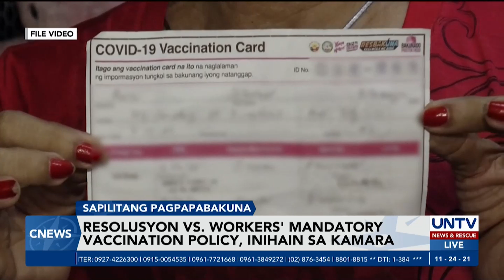Resolusyon vs. workers' mandatory vaccination policy, inihain sa Kamara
Inihain sa Kamara ang isang resolusyon na layong himukin si Pangulong Rodrigo Duterte na bawiin ang IATF resolution na mandatory vaccination sa mga manggagawa.